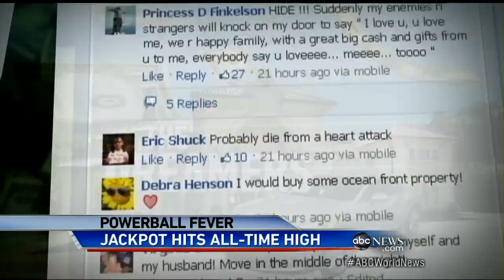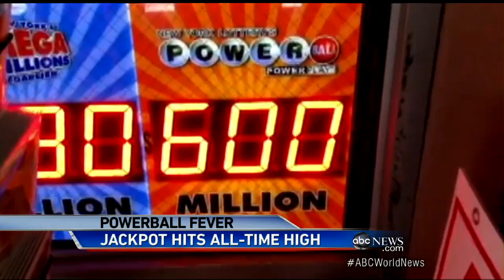Lotto Frenzy as Powerball Hits Record $600-Million Jackpot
Biggest Powerball prize of all time poised to soar higher if winning ticket not sold Saturday.